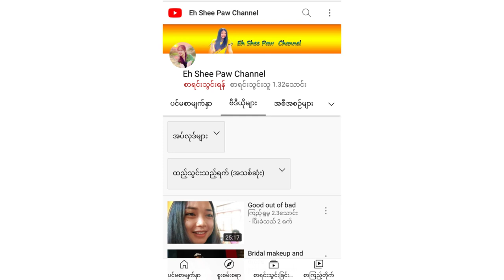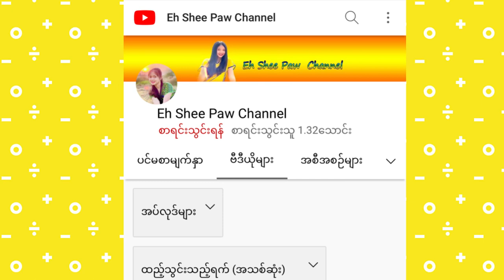လူကြည့်များလာတဲ့ တိုင်းရင်းသူလေး Eh Shee Paw YouTube Channel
အချိန်တိုအတွင်းလူကြည့်များလာတဲ့ တိုင်းရင်းသူ​လေး

Musician: LiQWYD